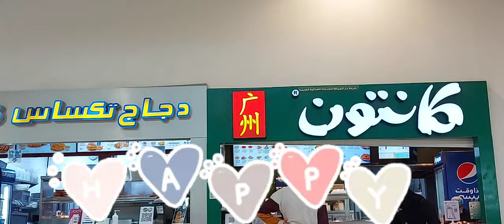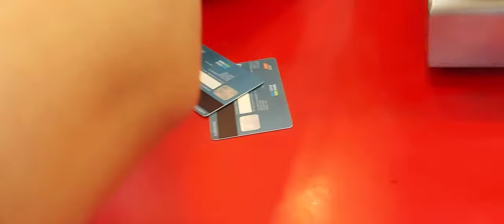A DAY IN MY LIFE WITH JOYCE AFTER A DECADES😁😊